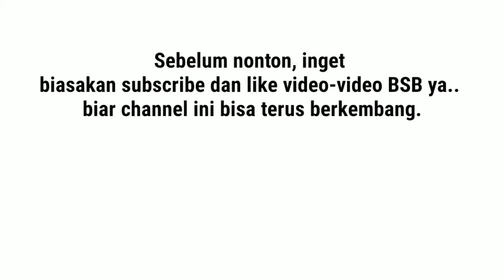BSB PAUD DIARY #1